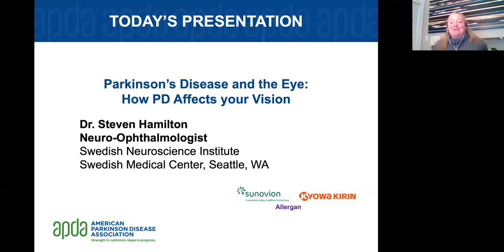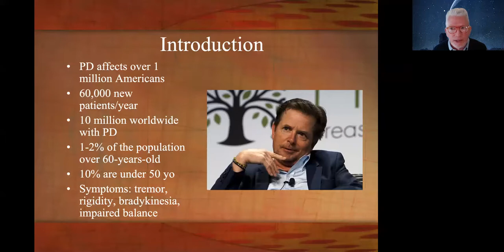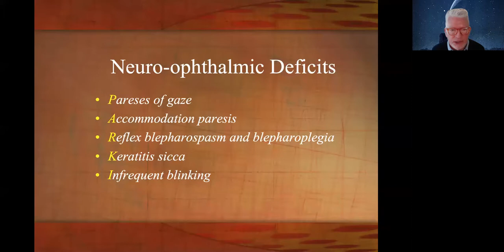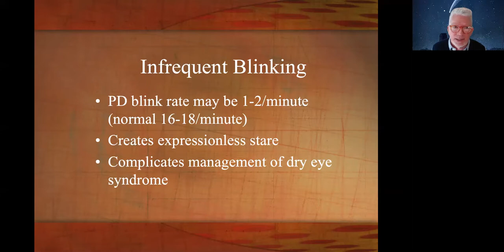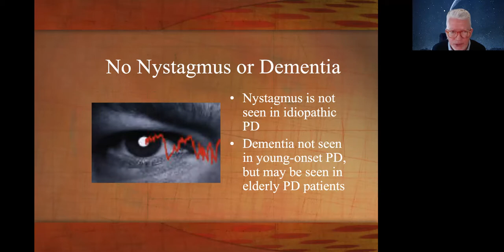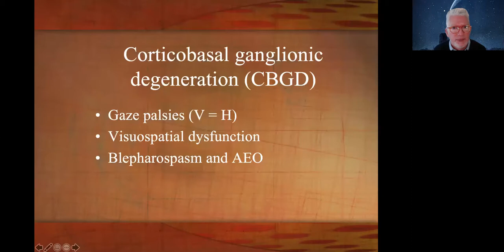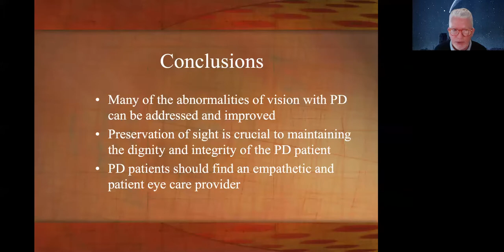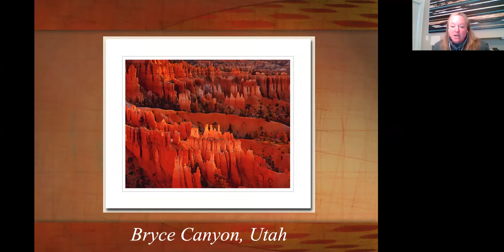November Take Control: The Impact of PD on Vision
Dr. Steven Hamilton, Neuro-Ophthalmologist from Swedish Neurosciences will review the many ways Parkinson’s Disease and its mimickers can adversely affect a patient’s vision. He will make practical suggestions on things that can be done to improve vision in PD patients and how to work with your eyecare provider to maximize your functional vision.

Thank you to Sunovian, Kyowa Kirin, and Allergan for sponsoring this program!